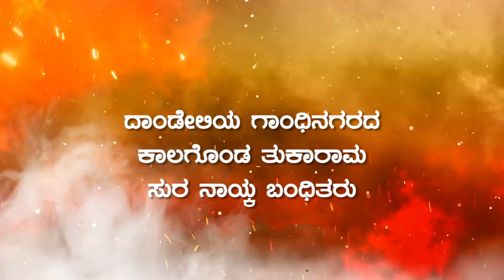Dandeliಯಲ್ಲಿ ಯುವಕನ ಅಪಹರಣ ಪ್ರಕರಣ | ಹಲ್ಲೆ ನಡೆಸಿ 2 ಕೋಟಿ ರು. ಬೇಡಿಕೆಯಿಟ್ಟ ಅಪಹರಣಕಾರರು